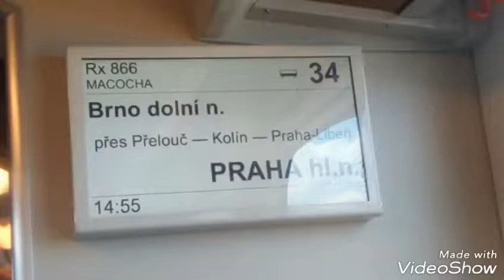Výlet do Pardubic a procházka historickým městem